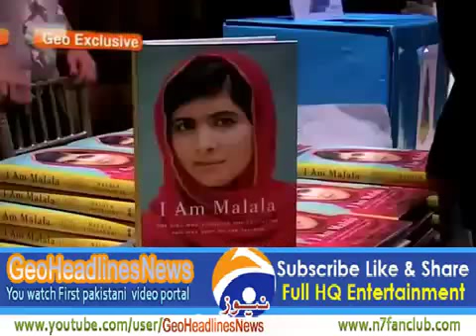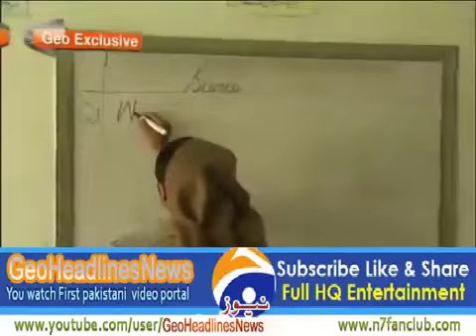Watch the Trailer for the New Documentary He Named Me Malala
Malala Yousafzai, the teenage activist in Pakistan who was nearly killed by the Taliban in 2012 while on her way home from school, appeared on The Daily Show on Thursday evening to show a clip from the upcoming documentary about her family.

The 17-year-old, who last year was awarded the Nobel Peace Prize, stars in He Named Me Malala, a film by Davis Guggenheim (known for 2006’s An Inconvenient Truth and 2010’s Waiting for Superman) that depicts how Malala, her father and other family members continue to champion education as a right for youths around the world.